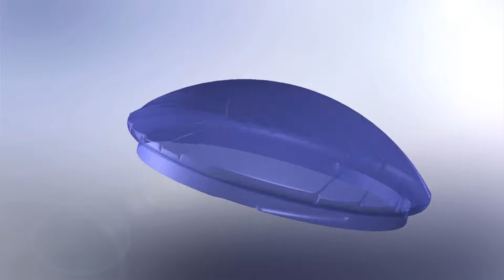Glass suspended plafond for ceiling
3D printable model of plafond for interior. The diameter for lamp holder is 250mm

Tested for both injection mold making and 3D printing.